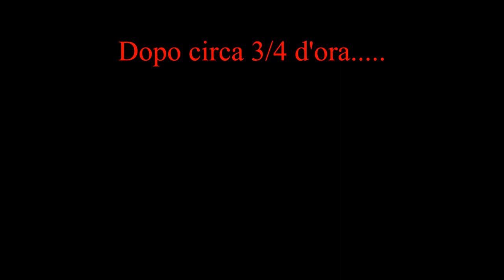Come preparare le perle morbide